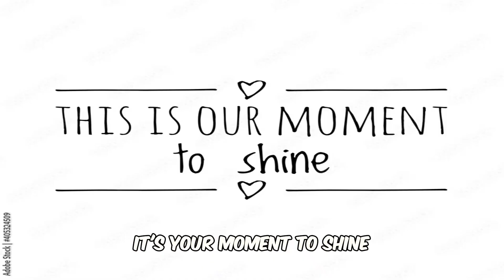Why overpricing your home can cost you🏠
🏠 Selling Your Home? Beware This Costly Mistake! 🚨

Thinking of selling? Listen up! Overpricing your home may seem smart, but it can backfire:

📉 Lingering on Market: Overpriced homes sit longer, raising doubts and reducing interest.

💰 Lost Profit: Each day unsold is money lost; over time, offers may decrease.

🔍 Appraisal Risk: High prices can lead to appraisal issues, jeopardizing deals.

🔑 Wrong Buyers: Overpricing deters serious buyers, limiting potential offers.

💡 Solution? Price It Right! 🎯

Work with an agent to set a fair price, attracting more buyers and securing better deals faster. Don't let overpricing stall your sale!

Unlock Your Dream Home 🏡 with Heidi Spielman Dream Homes Team! 🗝️ Let Us Turn Your Vision into Reality.